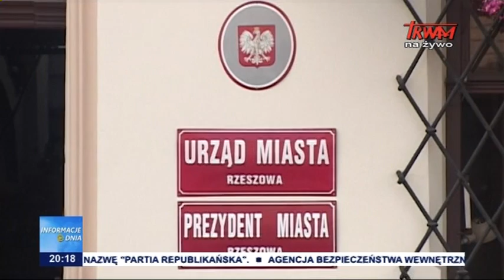Opozycja liczy na odzyskanie władzy w kraju